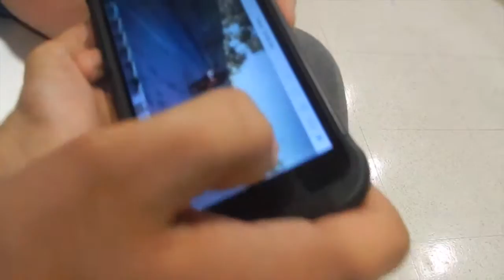Deformed Crab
Today i went to the hospital and then i went to petco to get fishes for armen and one of the fishes that i got was a crab and the crabs hand was huge, bigger than his body, like, comment, subscribe, and ill see you tomorrow, bye